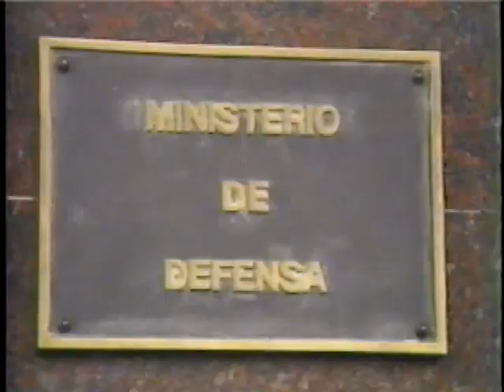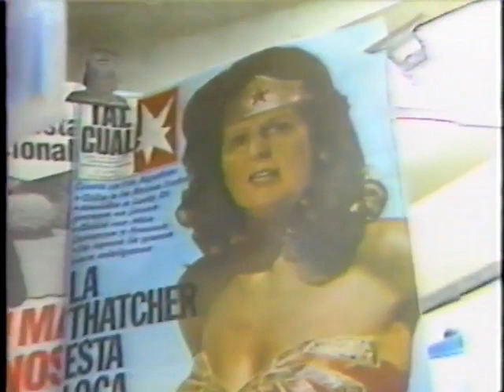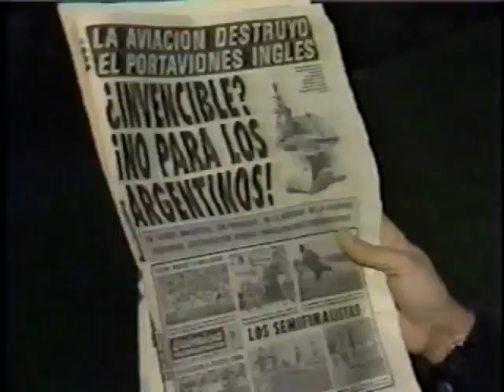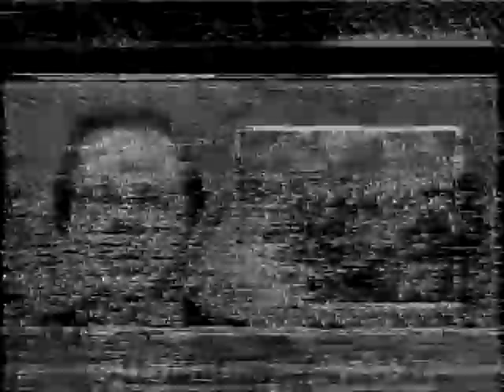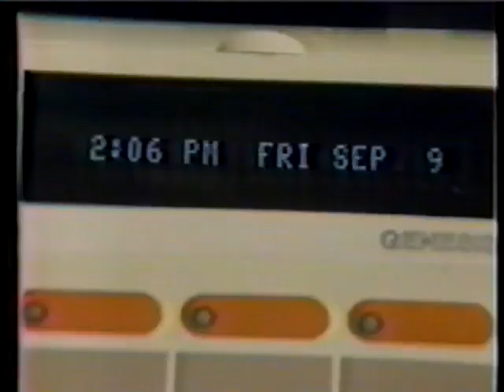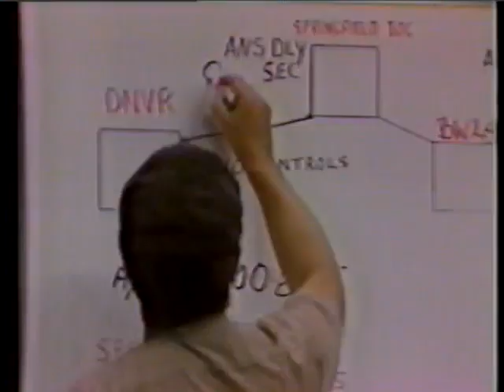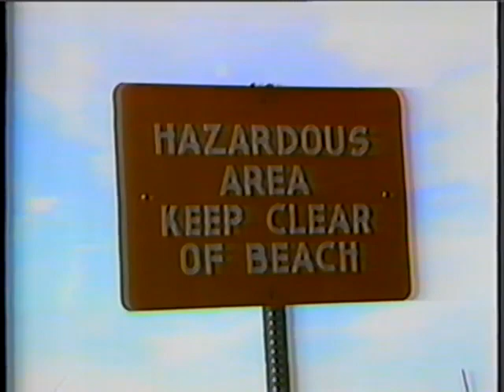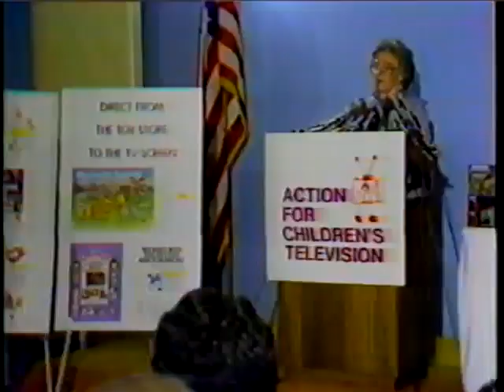Eric Engberg Compliation 6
Eric Engberg CBS News
Don't Cry for Me Argentina - Tribute
Argentine Attacks British Carrier
Fort Stanley Crumbles Falklands June 14
EPA Shredding
12th Man
Phone Purchasing
Whistle Blower Rewards
FCC Toys
Baseball Fever
Korea
Korea Equal Pay
20 20 - Rehab (No Eric)
JFK Retro
Max 1983
New Hampshire Primary
Computer class (no eric)